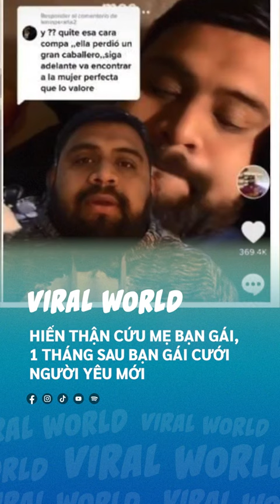Hiến Thận Cứu Mẹ Bạn Gái, 1 Tháng Sau Bạn Gái Cưới Người Yêu Mới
Xinnnnn vĩnh biệt thận